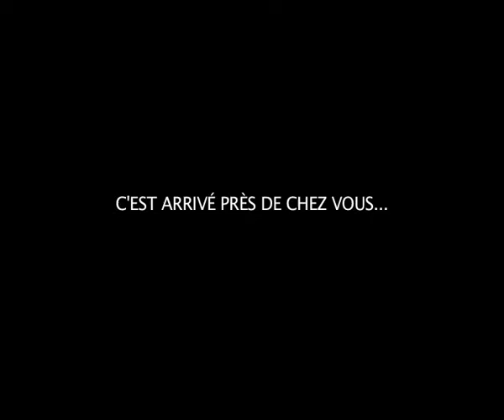Finissage Sun O fA Beach + Performance Emmanuelle Bentz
C'EST ARRIVÉ PRÈS DE CHEZ VOUS... Finissage de l'exposition SUN OF A BEACH 2. Anniversaire de Wendy Vachal, Performance d'Emmanuelle Bentz accompagnée par Krim Bouslama.
Marseille, 9 rue du Poirier, 13002 Marseille